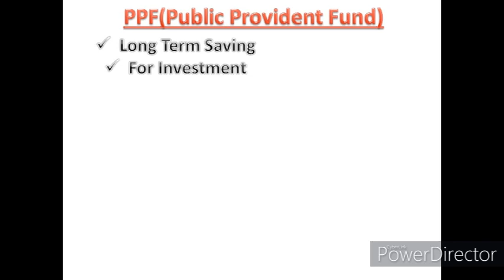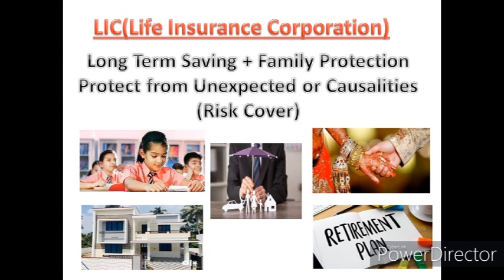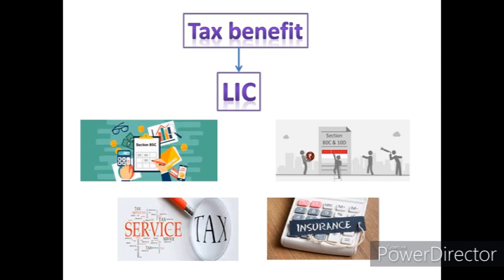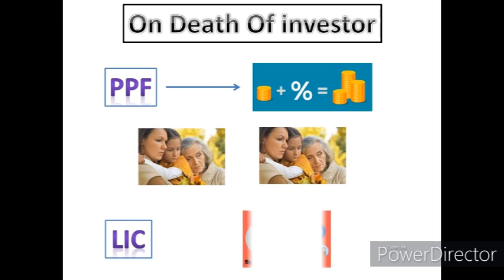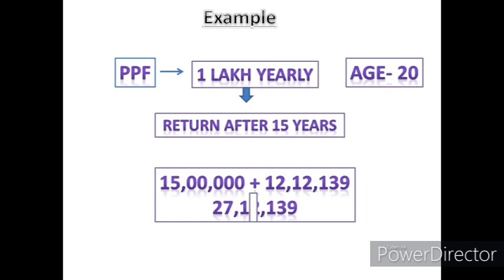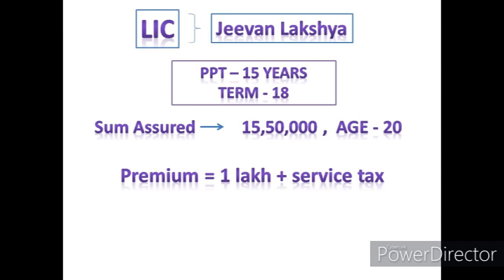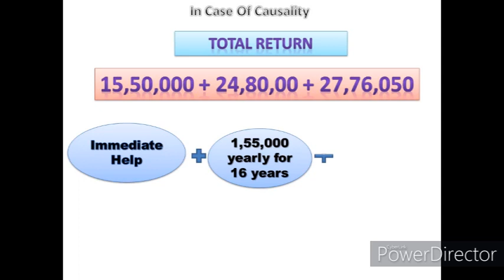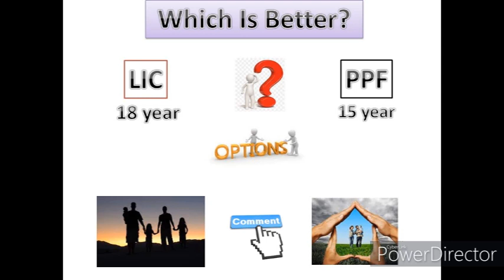LIC VS PPF || Similarities & Difference || Which is better? || PPF Or LIC? || Detail about PPF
Hi
1. MAD-S Pu Synthetic Leather Laptop Bags Stylish Office Laptop Bag For Men
2. K8 Wireless Microphone for YouTube
3.  Dell Inspiron 5430 13th Gen Laptop,
4. Lok Vyavhar in Hindi : (लोक व्यवहार) (Insurance Agent Must Read )
5. Amazon Brand - Symbol Men's Regular Shirt
6. High-Back Chair for Office & Home
7. Smart Standard Multi-Purpose Laptop Table with Dock Stand

Thanks-
Apna Insurance Wala,PPF Vs LIC,PPF Details,LIC Jeevan Lakshya,Best Saving,Comparison Investment,LIC vs PPF Which Is Better?,LIC Vs PPF: Similarities & Differences,Best Retirement Plans,Which is better LIC or PPF Quora?,Why is PPF not good?,Is LIC Better Than PPF?,LIC या PPF कौन ज्यादा फायदेमन्द है ?,Public Provident Fund VS LIC Comparison,Comparison of PPF and life insurance,LIC PPF Interest Rate 2021,Term Insurance,Child Education,Kanyadaan Policy LIC 2021